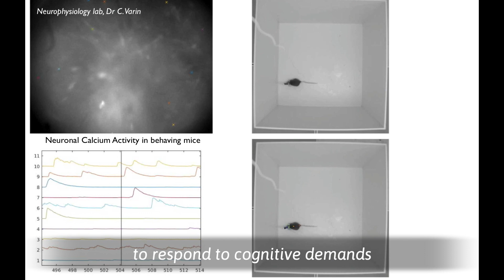Prof. Patricia Bonnavion on diversity in brain research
Prof. Patricia Bonnavion is a FNRS Principal Investigator in the NeurOptoWake team of the Lab of Neurophysiology, at Université Libre de Bruxelles (ULB) Neuroscience Institute (UNI) (Belgium). In this interview, she talks about her research, her career path and her views on diversity and equality in her working environment and in brain research in general.

This video is part of the ALBA Network interview series on diversity in brain sciences.